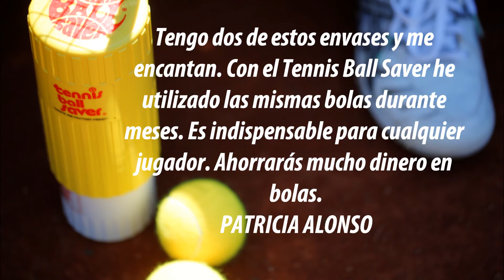Opiniones del Tennis Ball Saver España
Algunas de las opiniones que nos envían los compradores de Tennis Ball Saver que se puede conseguir en Amazon.es España.
Ahorra dinero mientras salvas el planeta de más residuos!